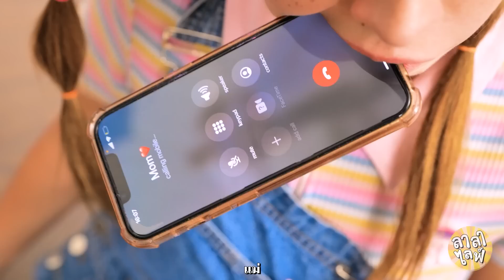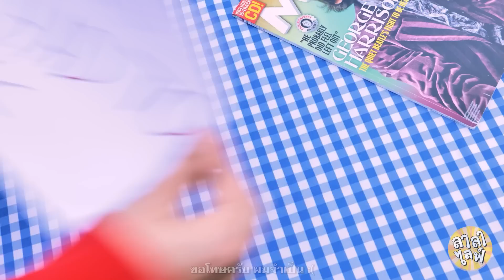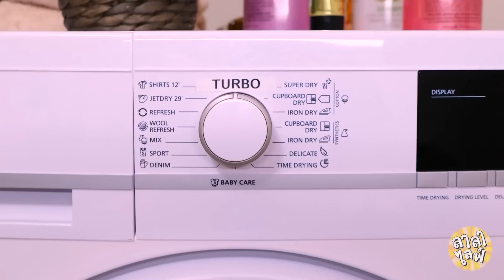สร้างบ้านจิ๋วให้น้องสาวตัวน้อย! ปราสาทแห่งความลับ - การแปลงโฉมห้องโดย ลาลาไลฟ์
เมื่อคุณสร้างบ้านจิ๋วให้น้องสาวของคุณ! 😍 มันจะต้องใช้อะไรกันบ้างในการแปลงโฉมห้อง? 🤩 เครื่องมือและเคล็ดลับอะไรที่จะต้องนำมาใช้ในการสร้างห้องลับ? และคุณจะสามารถทำมันให้เสร็จภายใน 24 ชั่วโมงรึเปล่า? รับชมได้ในวิดีโอตอนใหม่แสนสนุกของเรา! ❤️